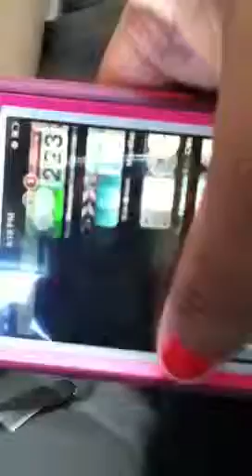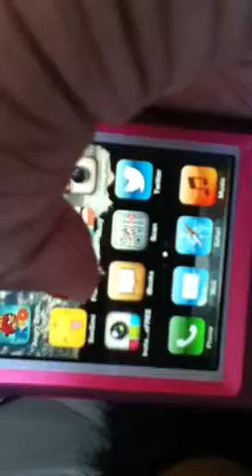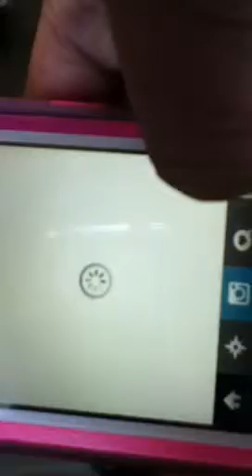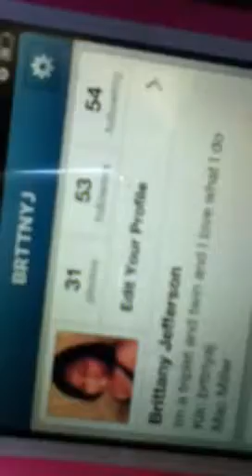iPhone 4 my apps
Kik: brttnyaj
I just wanted to show my phone